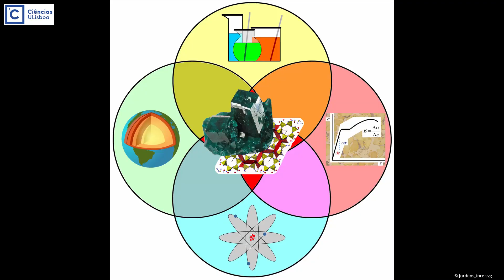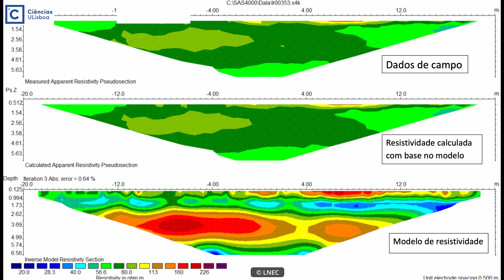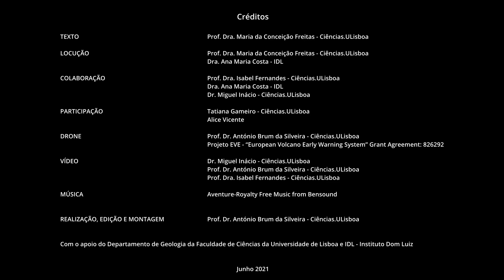Geologia (video GeoFCUL - Geologia, Ciências, ULisboa)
Vídeo promocional sobre a Geologia dos tempos modernos que se pratica e ensina no Departamento de Geologia da Faculdade de Ciências da Universidade de Lisboa)